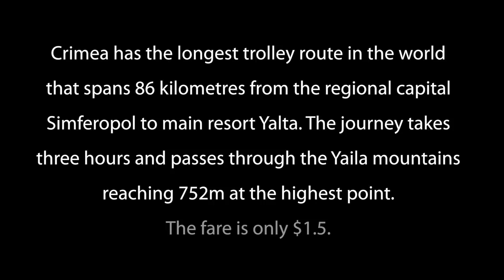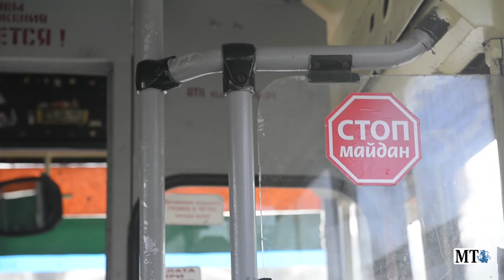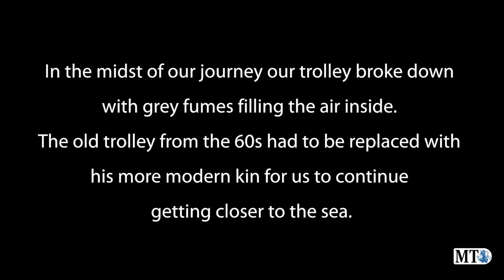Longest Trolley Bus Route In the World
Crimea has the longest trolley route in the world that spans 86 kilometres from the regional capital Simferopol to main resort Yalta. The journey takes three hours and passes through the Yaila mountains reaching 752m at the highest point.